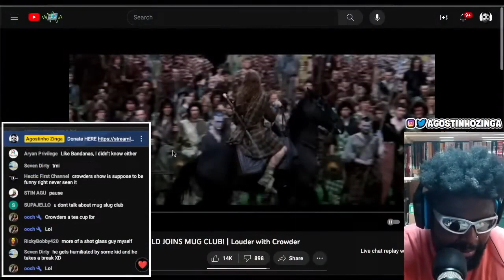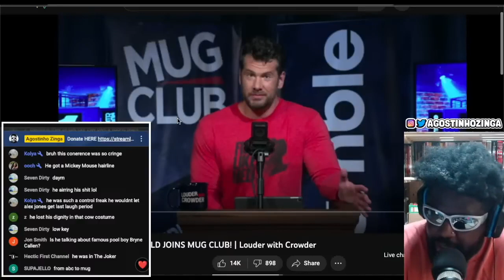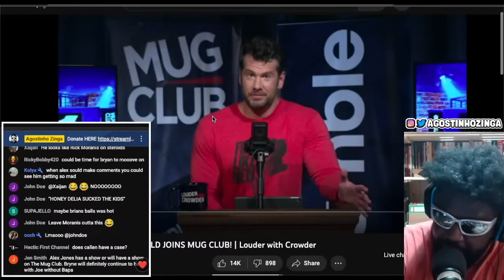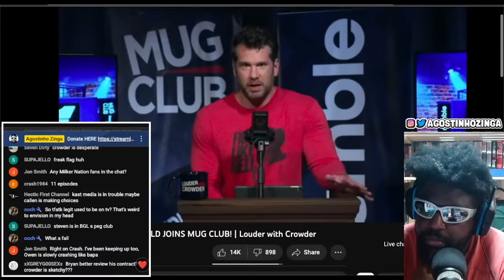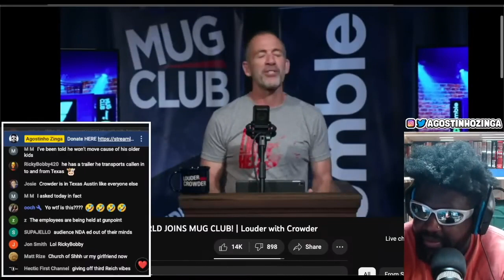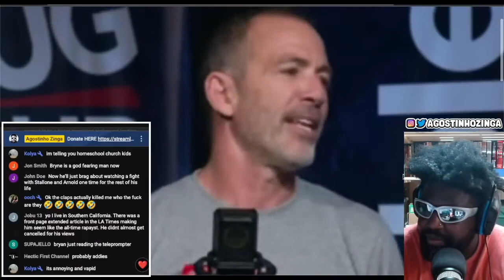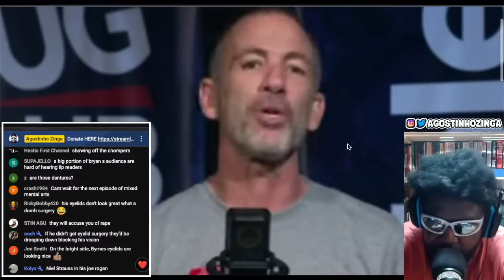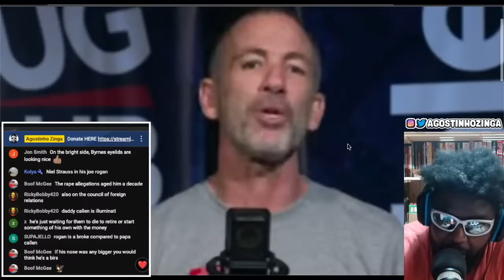STEVEN CROWDER WELCOMES BRYAN CALLEN TO LOUDER WITH CROWDER (AGAIN..)